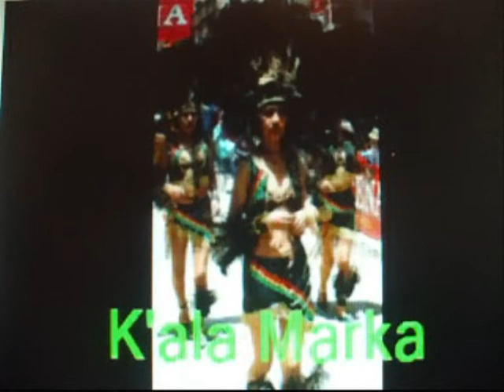Bolivia:Tobas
Une video sur la culture Bolivienne...